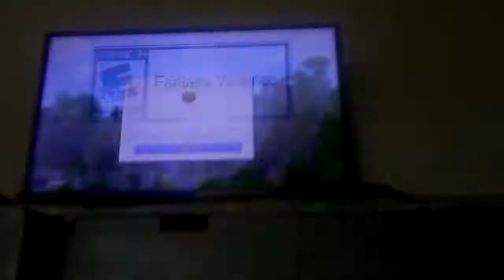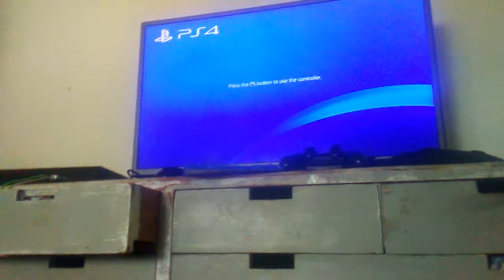Lacey trys to survive / minecraft